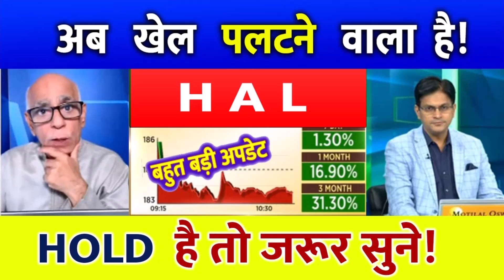HAL SHARE - HAL SHARE LATEST NEWS TODAY - VBL PRICE ANALYSIS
HAL share latest news - HAL share news - HAL latest news

HAL
HAL share news
HAL share
HAL latest news
HAL news
HAL share price
HAL news today
HAL stock
HAL service
HAL target